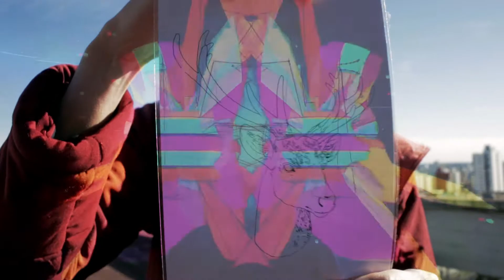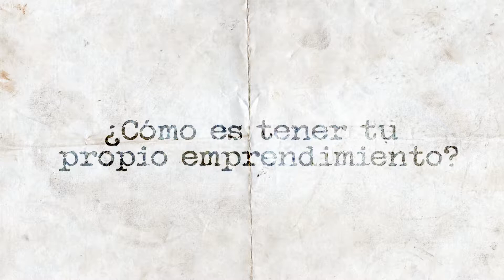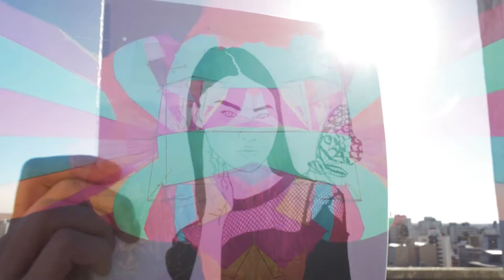Semanario - Empoderarte "SAD HEARTS CLUB STUDIO"